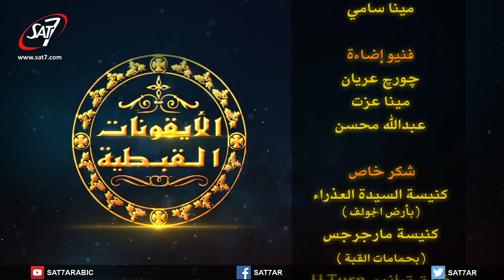حلقة 9: شكل ترتيب الأيقونات في الكنيسة - برنامج الأيقونات القبطية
برنامج الأيقونات القبطية | انتاج سات-7 | اخراج رفيق جورج |  Coptic Icons - SAT-7